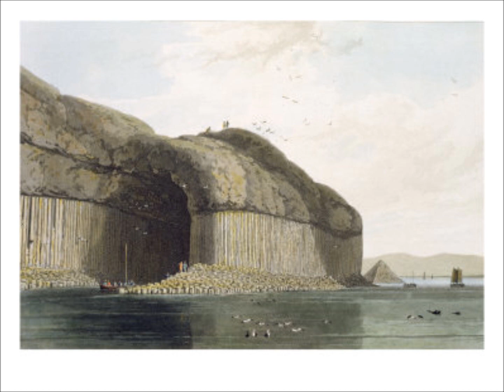MENDELSSON DIE HEBRIDEN BRUGGEN